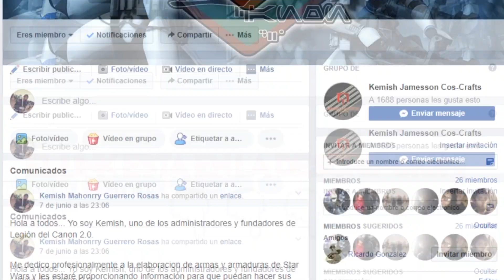ARMADURA de CLONE TROOPER de Resina y Cartón MEJORADA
Aquí les muestro las mejoras que hice a la armadura de resina.